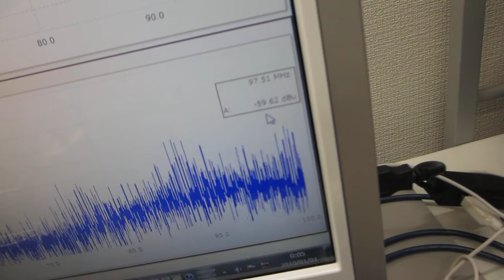超音波の非線形振動現象をコントロールする実験（超音波システム研究所）